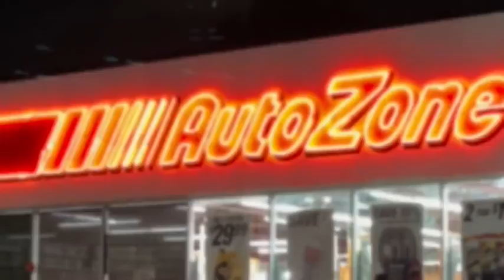DONUTS ANYONE!! funny '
THE LIFE & TIMES OF ' BIG DOG ROSEY '
THESE ARE PHOTOS AND CLIPS, ANIMATED VIDEOS, ETC.,

Rosey Bio: approximately 2017'  Trained for a  service dog, did not make the grade but was donated to me Chris, My wife as well as  Dawn

Make and Model ' Designer Great Dane German Shepperd ' Great Shepperd
Blond hair
brown green blue eyes

ENJOY AND PLEASE SHARE.  All About Me! '' BIG DOG ROSEY ''' NOW MY FAMILY AND BABY PICS
NOW MY FAMILY of Great Shepperd's